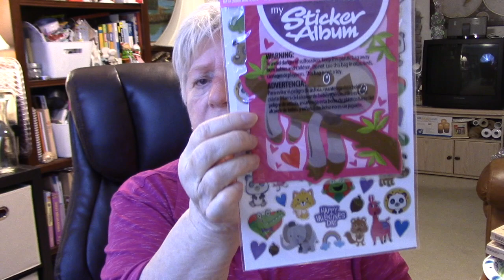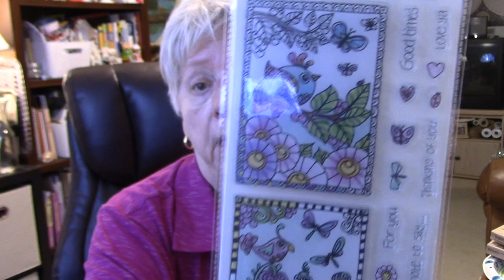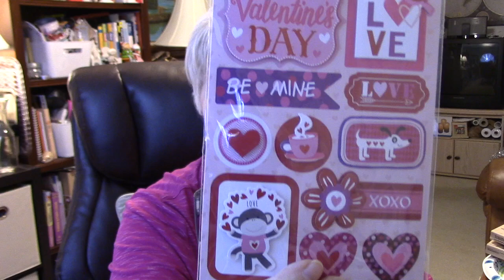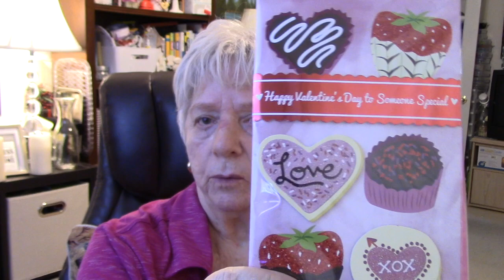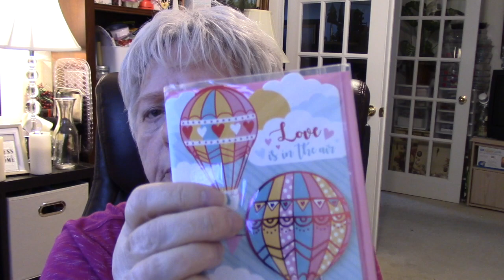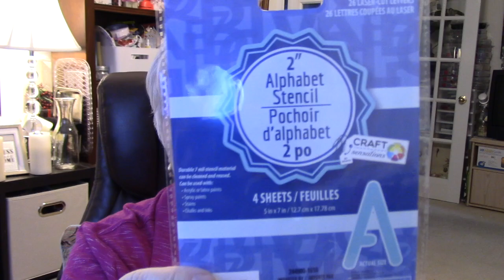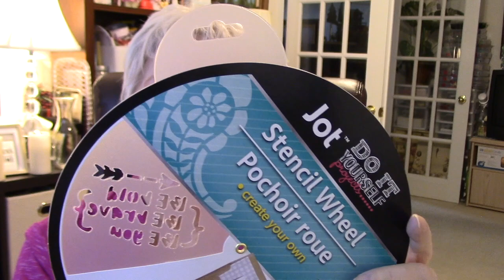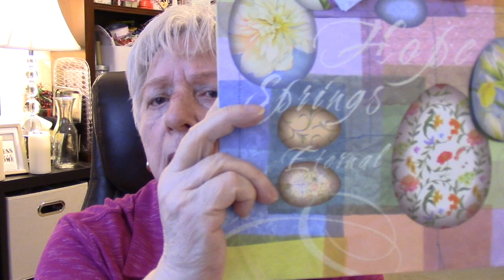Update On Skin Graft | Dollar Tree Haul At The End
Update On Skin Graft Dollar Tree Haul At The End is a video where I talk about how my skin graft is doing and what I have been doing while I am recovering.  I also have a Dollar Tree haul at the end of the vidow.